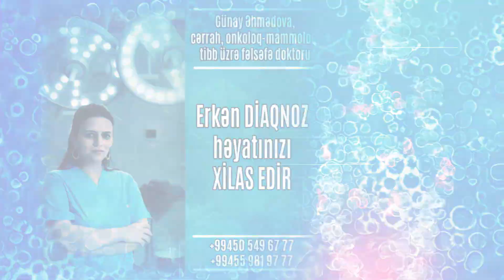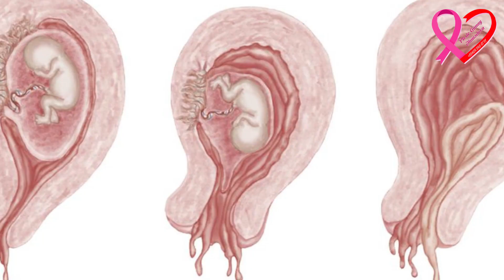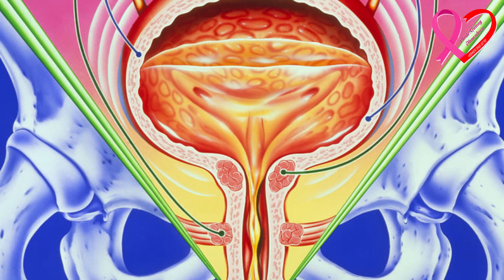20 yaşdan tez ərə gedənlərdə BU XƏSTƏLİKLƏR olur! - DİQQƏT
Tibb üzrə fəlsəfə doktoru, cərrah-onkoloq, mammoloq Günay Əhmədova
Deyirlər "Tez evlənənlə tez yuxudan oyanan qazanar". Bu ifadəni yaşlıların, valideynlərin, nənə-babaların dilindən tez-tez eşidirik. Bu misalı özlərinə örnək edərək, nəvə-nəticə görmək arzusu ilə yaşayan valideynlər övladlarının tez ailə qurub oğul-uşaq sahibi olmasını istəyirlər. Elə bu səbəbdən bəzi hallarda az yaşlı, yəni evliliyə nə psixoloji, nə də fiziki baxımdan hazır olmayan qızlar erkən evliliyə təhrik edilirlər.
Bəs erkən evlilik qızlarda hansı xəstəliklərər səbəb olur? Videoda izləyə bilərsiniz

Mammoloq - süd vəzi xəstəliklərinin (mastit, mastopatiya, kistalar, şişlər və s.) müalicəsində ixtisaslışdırılmış həkim.
Mammoloq, Mommoloq, Mamoloq, Mamaloq, Momoloq